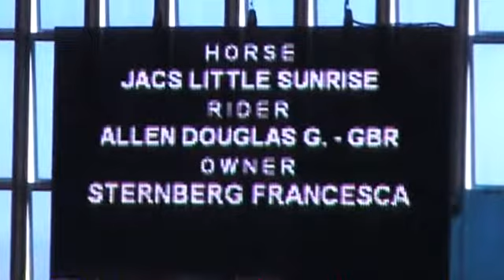FEI World Reining Championship 2008, #19 Douglas G Allen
Place: 19
Score: 206,5
Horse: Jacs Little Sunrise
Location: Manerbio, Italy